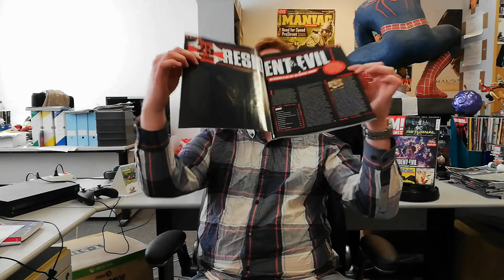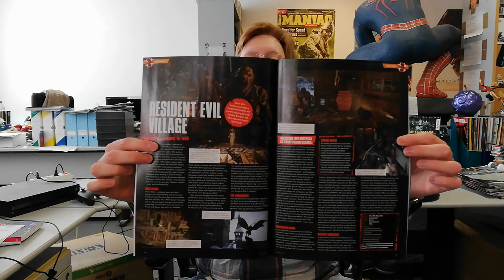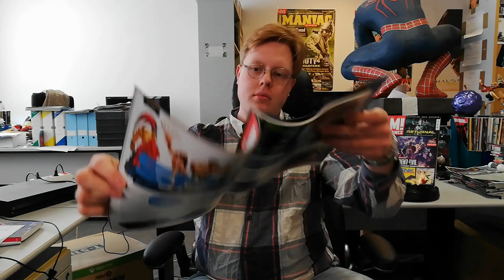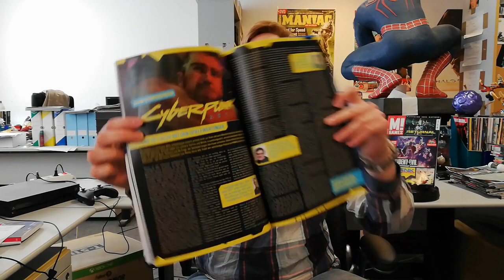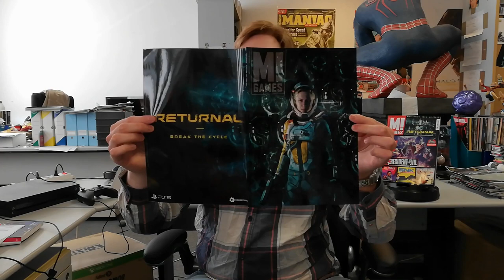M! Games 332 (Mai 2021) - das Blättervideo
Ab Freitag, dem 23. April 2021 im gut sortierten Handel und natürlich auch digital zu haben! Was Ihr in der neuen Ausgabe von Deutschlands langlebigstem Zocker-Magazin lesen könnt, stellen wir Euch hier im trendigen Lo-Fi-Blättervideo vor – viel Spaß!